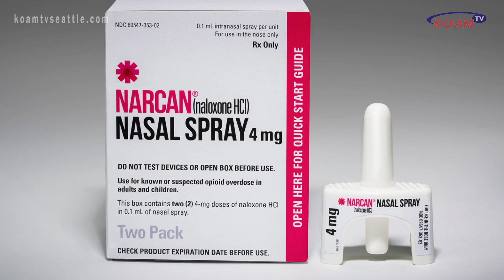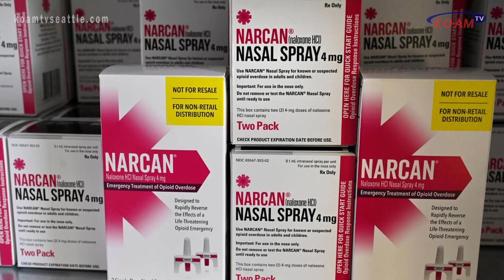[특별 인터뷰] "펜타닐 (좀비) 마약은 무엇인가?" 레지나 채 킹 카운티 베스트 카운셀러 수상자